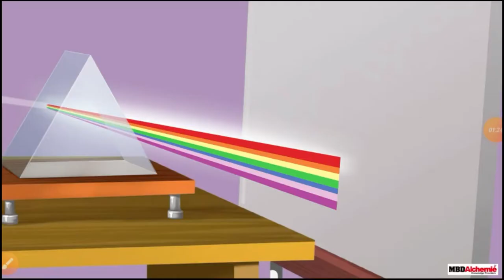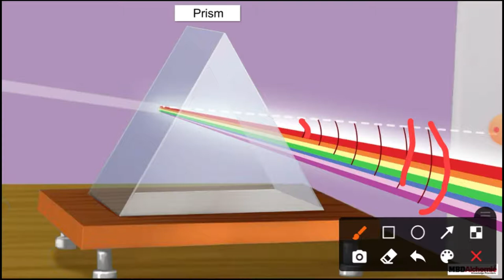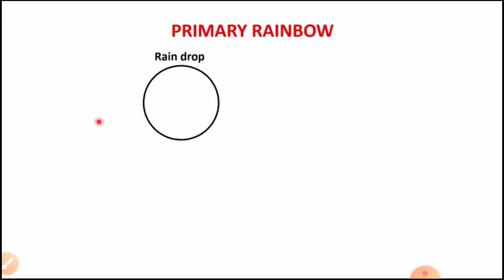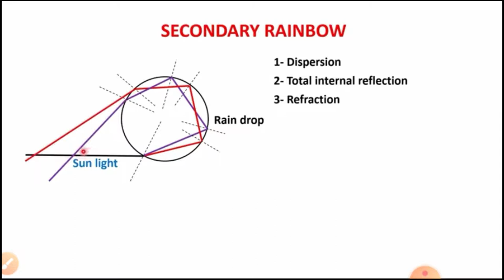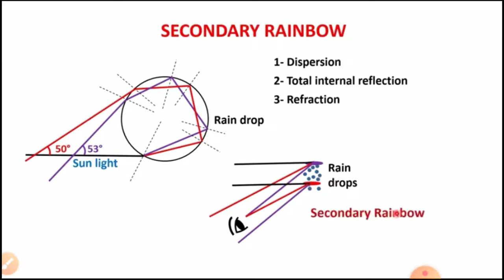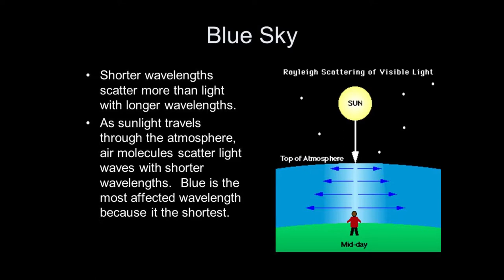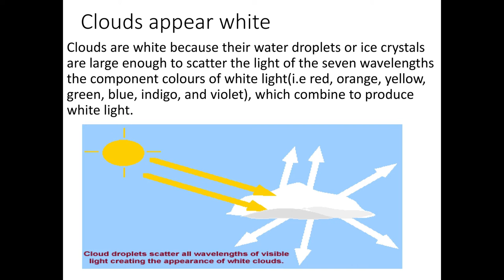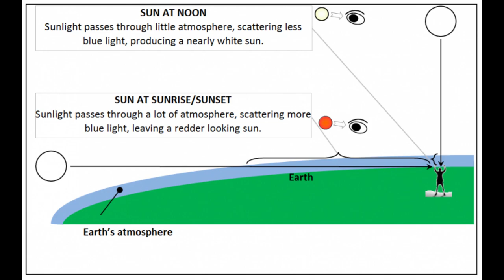Ray Optics part 4 (Refraction at spherical surface, dispersion, scattering)